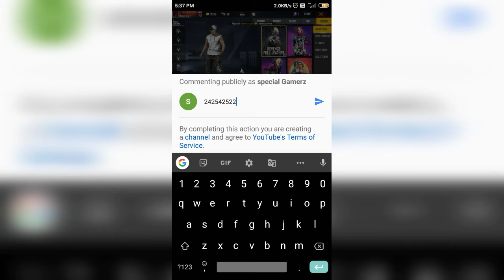ALOK GIVEAWAY MUST WATCH